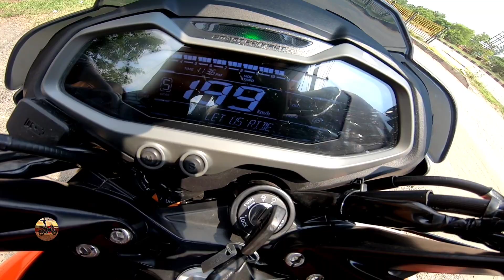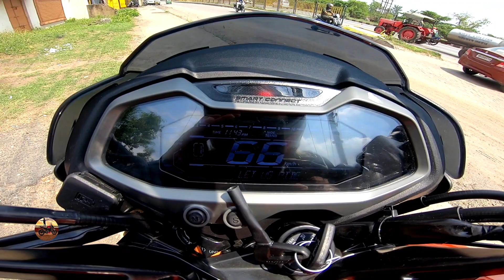2024 Pulsar NS 125 Detailed Ride Review || Top Speed - Better Than Raider 125 & Xtreme 125r ..?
2024 Pulsar NS 125 Detailed Ride Review || Top Speed - Better Than Raider 125 & Xtreme 125r ..?